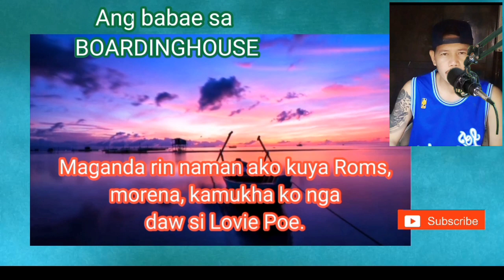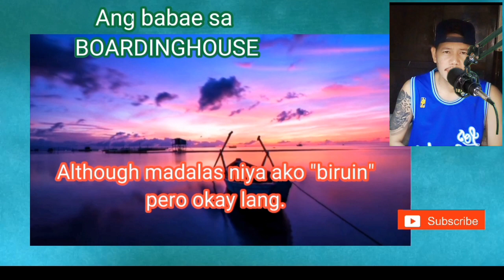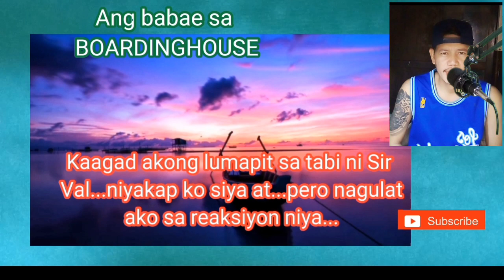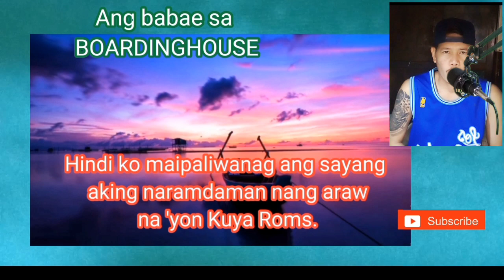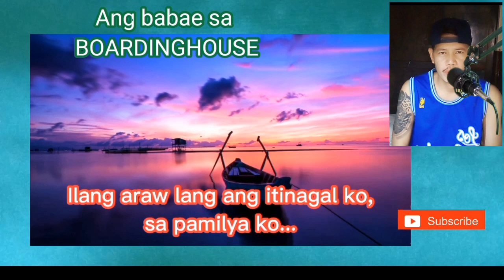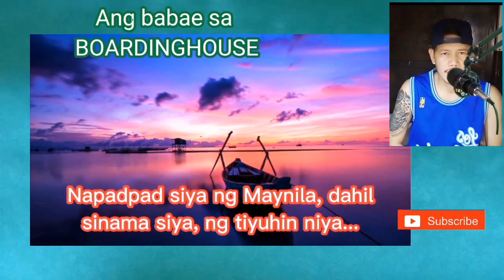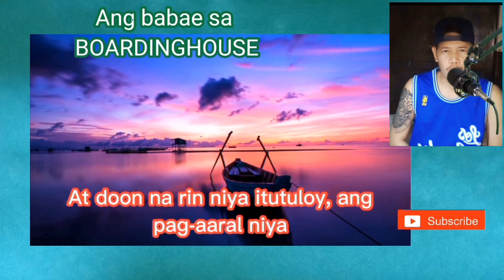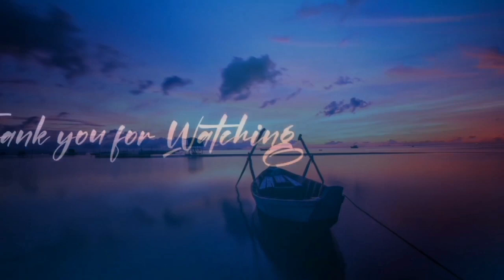GWEN, ANG BABAE SA BOARDINGHOUSE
galing ako ng probinsiya, nang mag kolehiyo ako sa Maynila, tumira ako sa boarding house